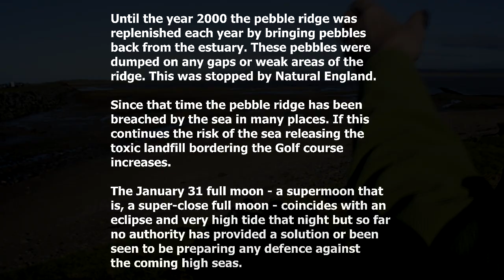Councillors call for unity and action over North Devon's toxic timebomb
Councillors Nick Laws and Andrew Eastman on the spring tides threatening a North Devon landfill site and South West's blue flag coastline. Link to news article